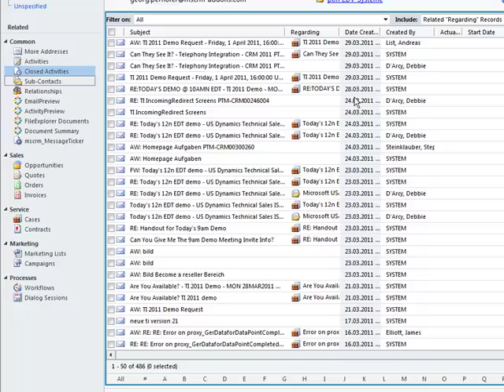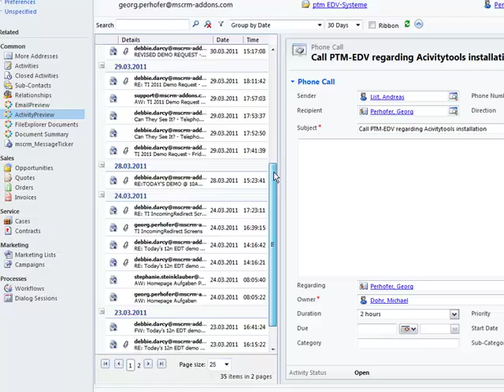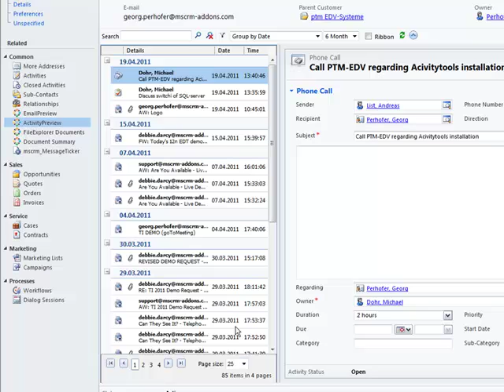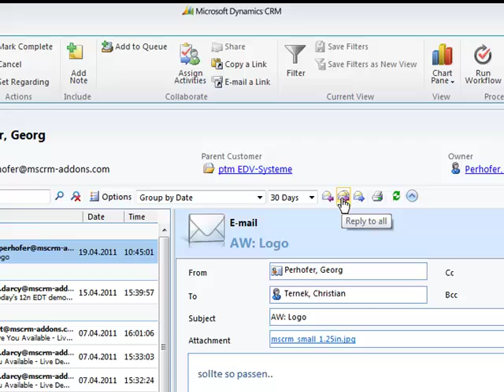Activity handling with ActivityTools for MS CRM 2011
ActivityTools has been developed to simplify the CRM internal use of activities by providing Outlook-like visualization options and the possibility to define email-presets.

Video-content:
- Activity Preview (look and features)
- Email Preview (look and features)